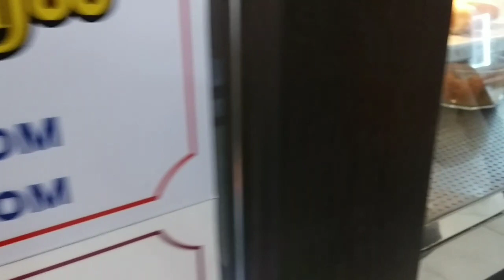Fresh bekri small cake shortvideo youtubefeeds trendingvideo enjoy russia mdwhitecoat#